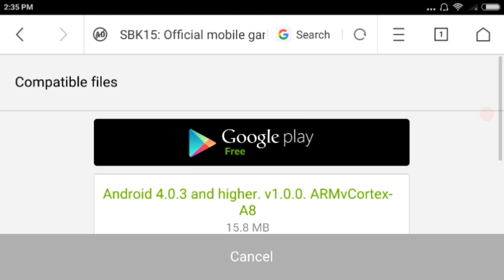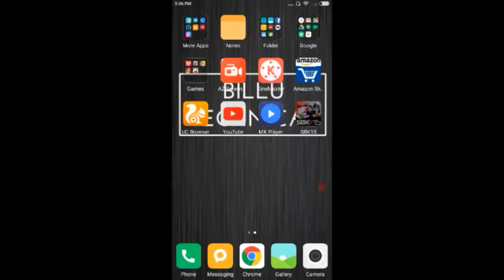MotoGp 15 Offical Game For Android || Download Apk +Data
Don't forget to tap on the Notification bar

🔴My Phone

🔴My microphone

My Name : Bill Jadhav
Live In : Nerul,Navi Mumbai
Age : 14
Hobby : Uploading videos on YouTube
Behaviour : Good for good | Bad for bad
♦ Like Kardo♦.